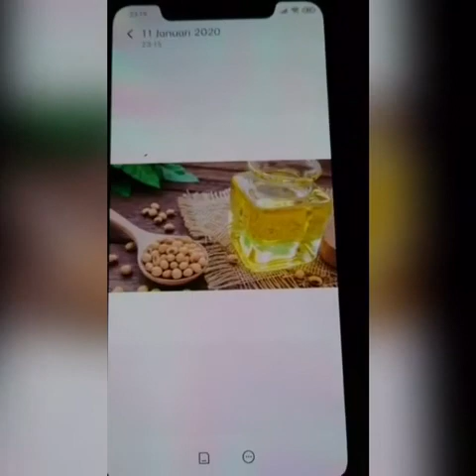Soybean oil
Tugas Farmakognosi 2 (K) Kelompok 8
Nama : 1.  Sari Oktaviani (18334720)
              2. Vaska (18334724)
              3. Aldi Mulyadi ( 18334713)